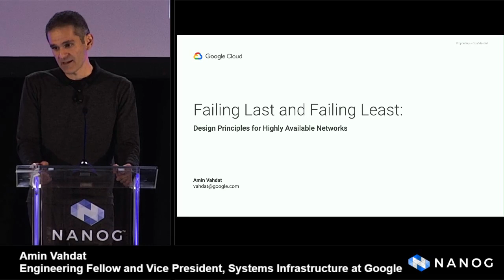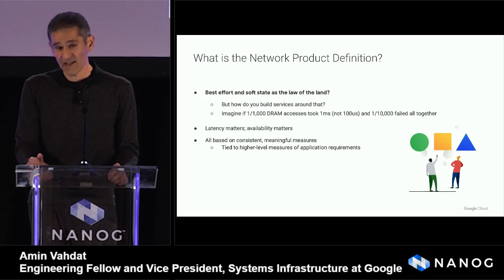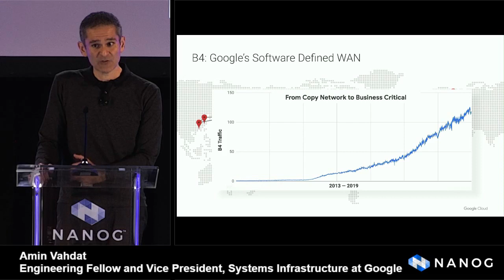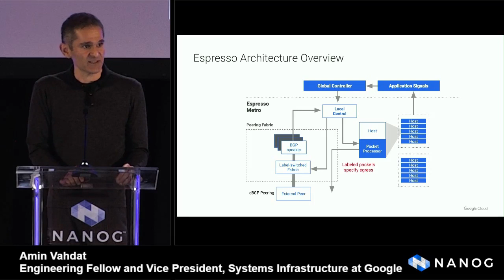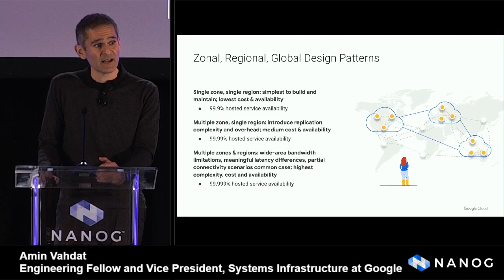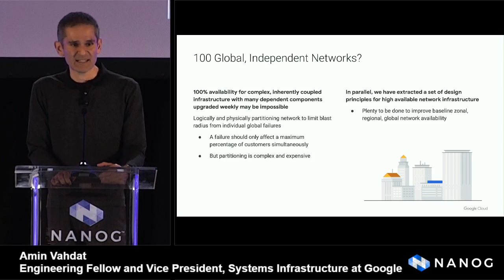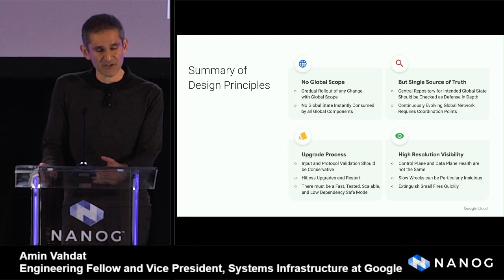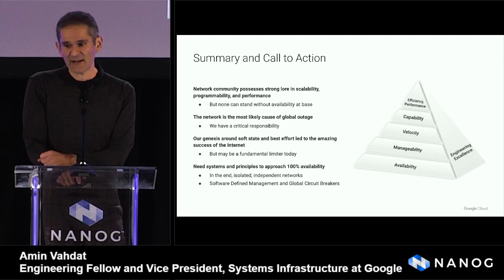KEYNOTE: Amin Vahdat